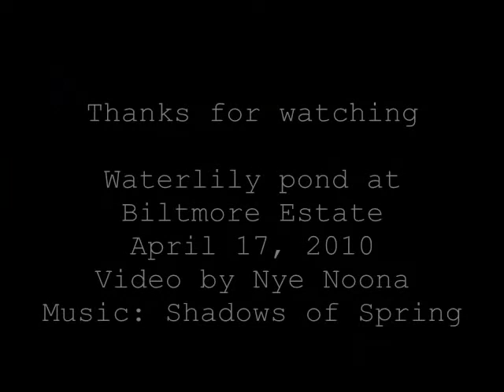Waterlily Pond at Biltmore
It would be a dream come true to have a pond this size.  In fact, just one of the ponds at Biltmore is almost as big as my whole backyard. This is too early for the waterlily, but there are several Koi fish and school of small fish.